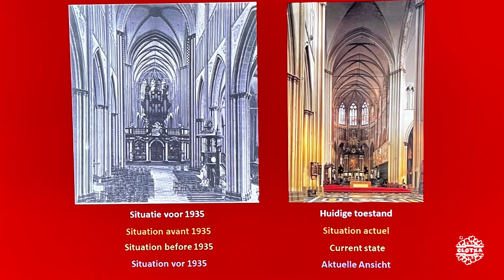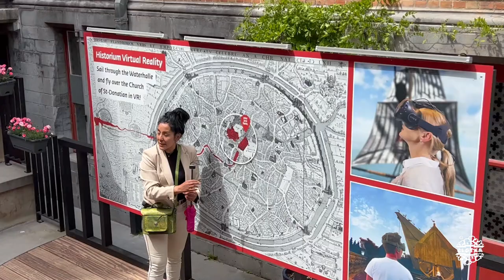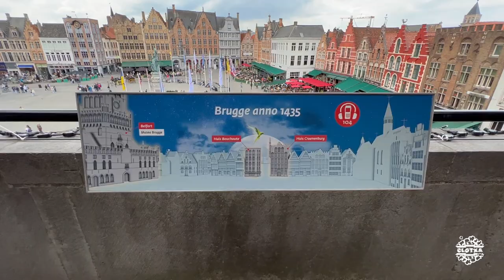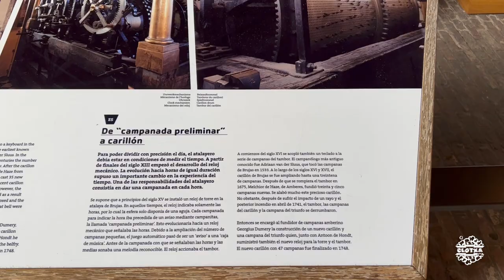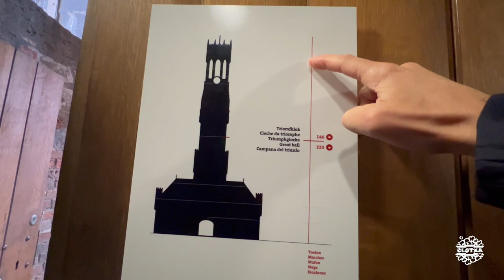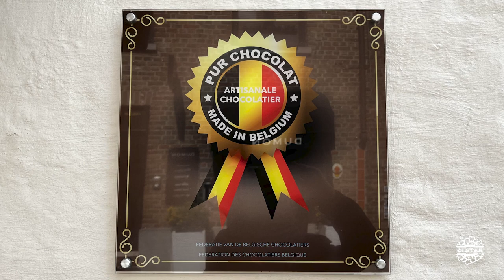CCTBelgica #04 | Brujas - Brugge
1.Sint-Salvatorskathedraal - Catedral de S. Salvador (***)
2.Grote Markt
3. Jan van Eyckplein - Plaza Jan van Eyck
4.Heilig Bloedbasiliek - Basílica de la Santa Sangre ( )
5.Museo Groeninge ( )
6.Onze-Lieve-Vrouwekerk - Iglesia de Ntra. Señora (***)
7.Historium Brugge ( )
8.Stadhuis - Ayuntamiento ( )
9.Tour en barco por los canales de Brujas ( )
10.Belfort ( )
11.Begijnhof - Beaterio ( )

Alojamiento
1.Hotel Botaniek ( )